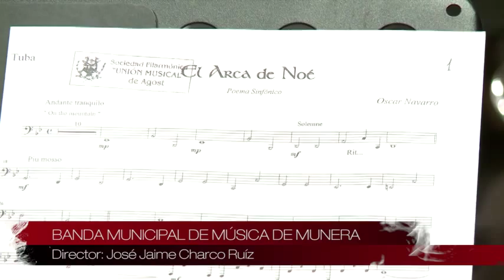El Arca de Noé BANDA MUNICIPAL DE MÚSICA DE MUNERA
El Arca de Noé de Óscar Navarro. Banda Municipal de Música de Munera, director José Jaime Charco Ruíz.

I Certamen Regional de Bandas de Mota del Cuervo. Grabación de la productora de TV. Nuestras Bandas de Música. Director Octavio Hernández Bolín.